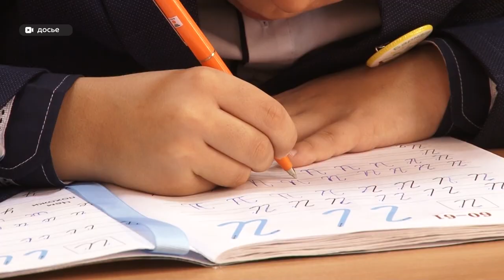"Бум первоклашек". Как школы Барнаула готовятся к новому учебному году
В Индустриальном и Центральном районах в новом учебном году первоклассники вынужденно будут учиться в переполненных классах, больше 30 человек. Как проблему решают? Об этом и не только рассказали журналистам на пресс-конференции накануне 1 сентября.